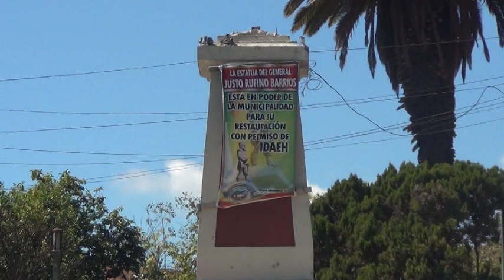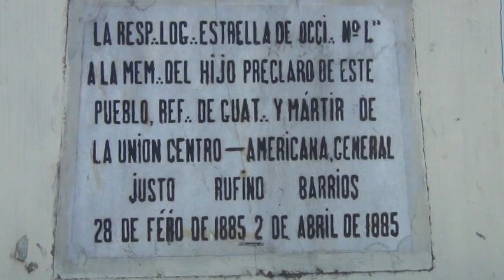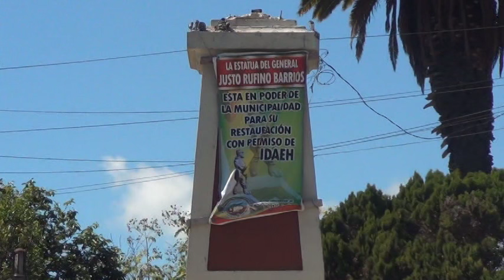Nota Se espera tener ya lista la estatua de Justo Rufino Barrios para este 12 de enero en san marcos